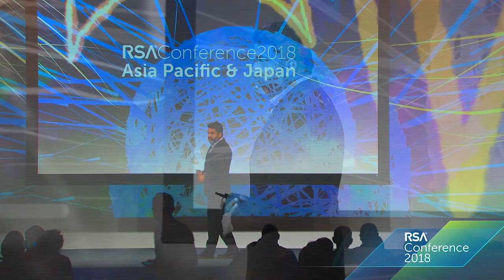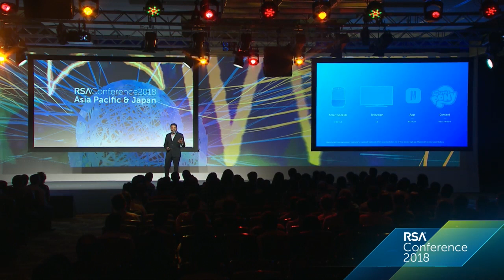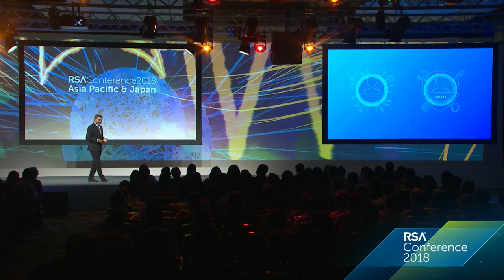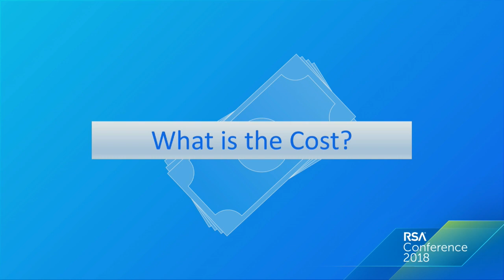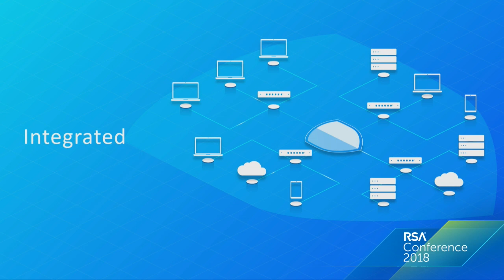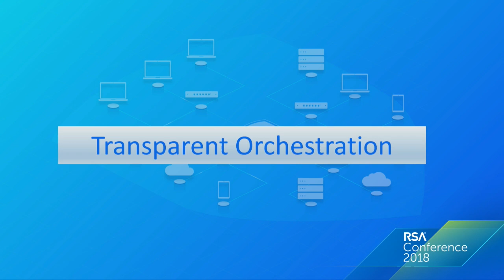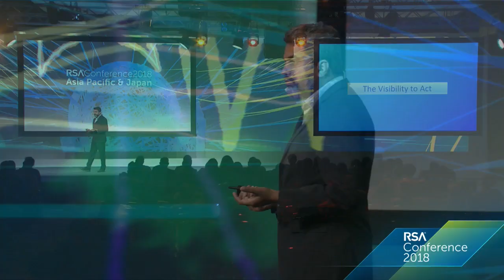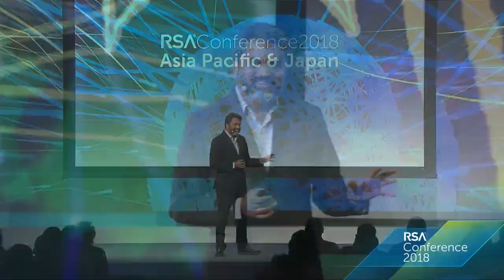Transparent Orchestration: The Visibility to Act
Sumedh Thakar, Chief Product Officer, Qualys

From the app era to APIs, cloud has given us rich data hyperconnectivity. Still, we cannot see what we are deploying, monitor what we have nor act at the moment of truth. Now leading enterprises and cloud providers are using DevOps to forge a new unified native integration of IT and security. This keynote predicts digital transformation will enable security’s Transparent Orchestration movement.